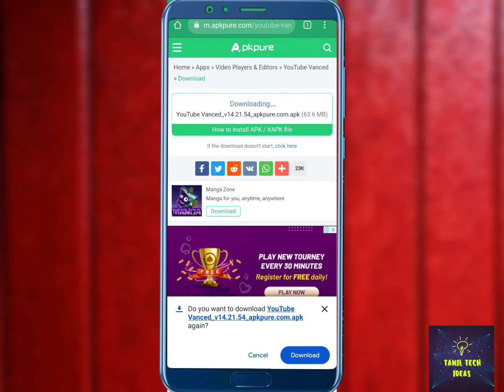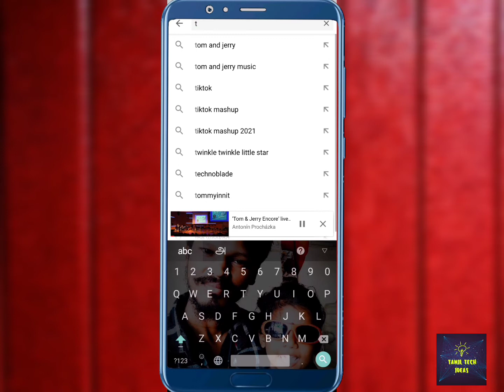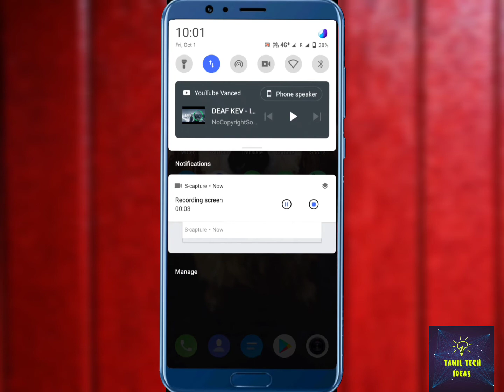How to block ads on YouTube 2021|how to play youtube videos in background|free youtube premium.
About:YouTube™ Vanced is the stock Android YouTube™ app, but better! Includes adblocking, true amoled dark mode and a lot more. Use the handy Vanced Manager to install YouTube™ Vanced with ease.
This is relatively less feature rich compared to vanced but still features many things you come to expect like adblocking and background playback all inside YouTube™ Music!